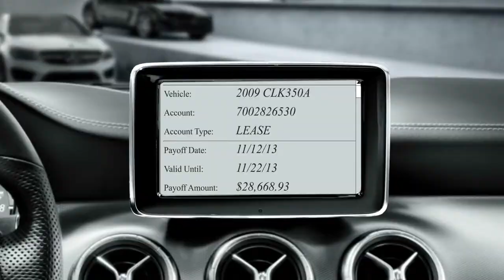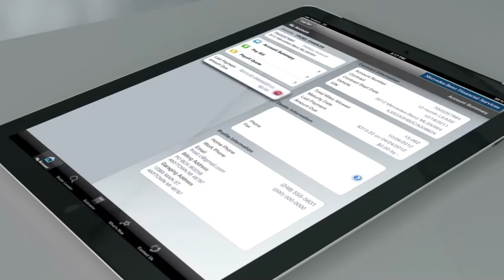Mercedes Benz Financial Services Account Management Services